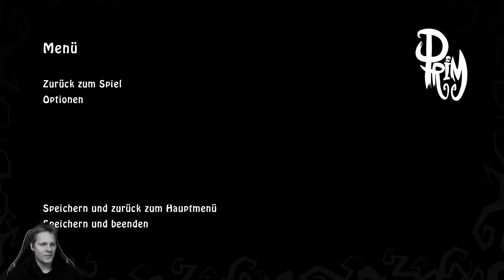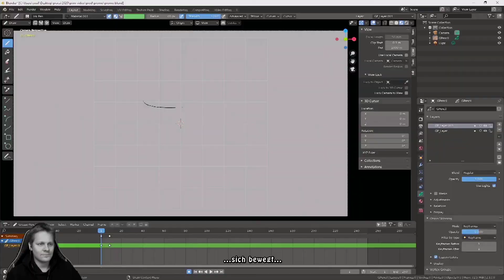PRIM ❖ DEMO❖ 2022 ❖ DEUTSCH ❖ LIVESTREAM ❖ HERRNELO